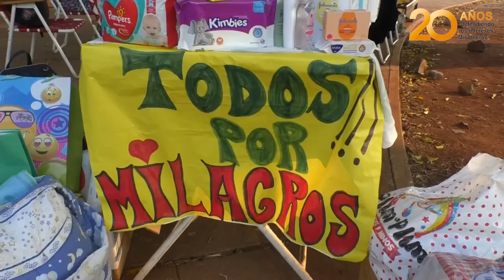Vecinos de Villa Cabellos juntan pañales, ropa y juguetes para Milagros